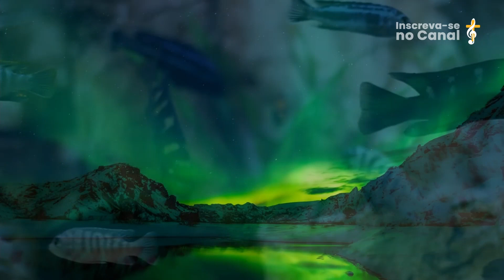Fundo Musical para Oração & Pregação: Worship Instrumental | Música para Orar e Adorar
A melhor música instrumental para usar para oração, pregação e adoração. Este fundo musical te ajudará a criar um ambiente celestial enquanto ora ou prega.

Esteja você se preparando para um culto na igreja ou orando em casa, um fundo musical pode ser uma ferramenta poderosa para usar como plano de fundo.

Há algo sobrenatural sobre o som de um instrumento de adoração. A maneira como isso nos eleva, o modo como o inspira a adorar, o modo como parece que cada nota tocada está sendo elevada a Deus.

Às vezes a vida pode ficar tão difícil e parece que você está preso. Não desista! Há uma saída, e é orando a Deus com fé. Este vídeo vai te ajudar a entrar na presença de Deus. Use-o na sua oração diária em uma conversa com o Divino Criador de todas as coisas.

👍 DEIXE SEU JOINHA NO VIDEO para que ele alcance mais pessoas e ajude a evangelizar esse país.